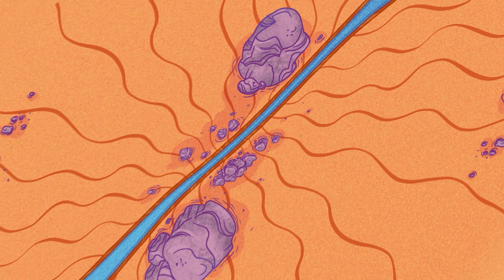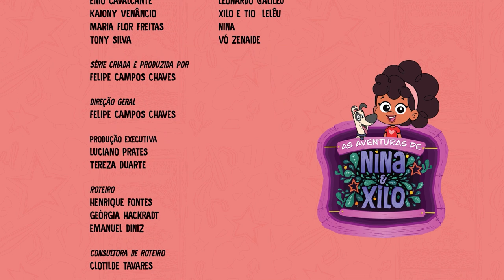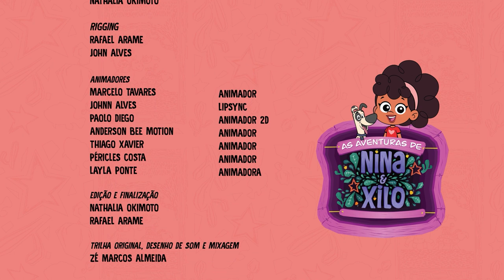As Aventuras de Nina E Xilo - (EP.02) A Língua da água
TODOS A BORDO! O segundo episódio das Aventuras de Nina e Xilo está no ar. Ou seria na água? Preparem-se, marujos e marujas para embarcar mais uma vez nesse reino de fantasia e aprendizado. Assista agora, “A Língua da água”!

O projeto é apresentado por Neoenergia Cosern e Instituto Neoenergia com patrocínio através da Lei Câmara Cascudo de incentivo à cultura do Governo do Rio Grande do Norte e pelo colégio CEI com patrocínio da Prefeitura do Natal via programa Djalma Maranhão.

AS AVENTURAS DE NINA E XILO
CRÉDITOS EP 02: (A LÍNGUA DA ÁGUA)

CRIADA E PRODUZIDA POR
FELIPE CAMPOS CHAVES

DIREÇÃO GERAL
FELIPE CAMPOS CHAVES

PRODUÇÃO EXECUTIVA:
LUCIANO PRATES
TEREZA DUARTE

ROTEIRO:
HENRIQUE FONTES
GEÓRGIA HACKRADT
EMANUEL DINIZ

CONSULTORA DE ROTEIRO:
CLOTILDE TAVARES

DIREÇÃO:
JULIO CASTRO

DIR. DE FOTOGRAFIA:
JULIO CASTRO

ASSISTENTE DE DIREÇÃO:
GEÓRGIA HACKRADT

DIREÇÃO DE ARTE:
GUSTAVO PIXEL

ILUSTRADORES:
NATSY ALENCAR (ILUSTRADORA)
GUGA PIXEL (ILUSTRADOR)
JULIANO BENATTI (CHARACTER DESIGNER)
AMANDA LOPES (ILUSTRADORA)
JORAKE JADIEL (ILUSTRADOR)

STORYBOARD:
GUGA PIXEL
JULIO CASTRO

DIREÇÃO DE ANIMAÇÃO:
NATHALIA OKIMOTO

RIGGING:
RAFAEL ARAME
JOHNN ALVES

ANIMADORES:
MARCELO TAVARES (ANIMADOR)
JOHNN ALVES (LIPSYNC)
PAOLO DIEGO (ANIMADOR 2D)
ANDERSON BEE MOTION (ANIMADOR)
THIAGO XAVIER (ANIMADOR)
PÉRICLES MOTION (ANIMADOR)
LAYLA PONTE (ANIMADORA)

EDIÇÃO E FINALIZAÇÃO:
NATHALIA OKIMOTO
RAFAEL ARAME

TRILHA ORIGINAL, DESENHO DE SOM E MIXAGEM:
ZÉ MARCOS ALMEIDA

PRODUÇÃO DE ELENCO:
MARCÍLIO AMORIM

ELENCO/DUBLAGEM:
ALESSANDRA AUGUSTA (NADEJE)
ENIO CAVALCANTE (LEONARDO GALILEU)
KAIONY VEN NCIO (XILO E TIO LELÊU)
MARIA FLOR FREITAS (NINA)
TONY SILVA (VÓ ZENAIDE)

ASSESSORIA JURÍDICA:
ANA FLÁVIA FERREIRA

ADMINISTRATIVO FINANCEIRO:
GUSTAVO FIALHO

ASSESSORIA DE IMPRENSA:
G7 COMUNICAÇÃO

KARLA RAQUEL
JORAKE JADIEL
EMANUEL DINIZ

AGRADECIMENTOS:
GOVERNO DO RIO GRANDE DO NORTE
LEI C MARA CASCUDO
FUNDAÇÃO JOSÉ AUGUSTO
NEOENERGIA COSERN
INSTITUTO NEOENERGIA
PREFEITURA DE NATAL
PROGRAMA DJALMA MARANHÃO
COLÉGIO CEI